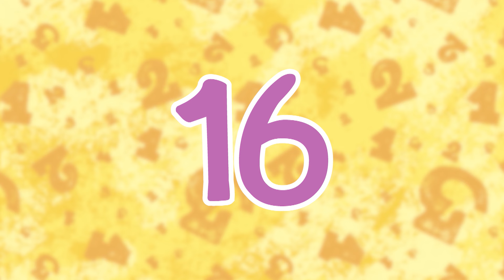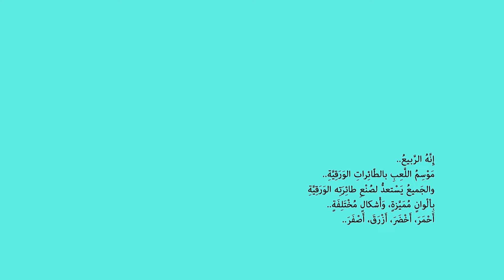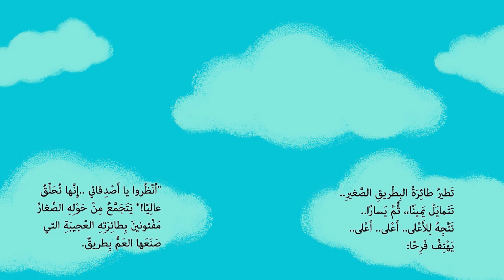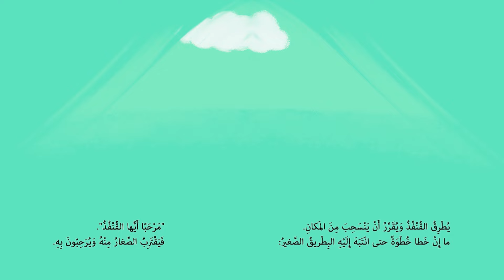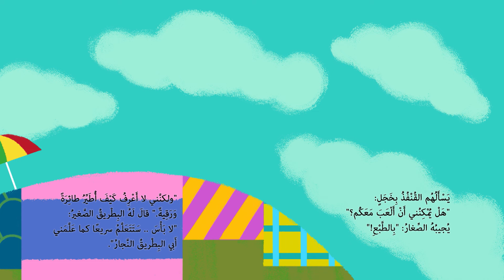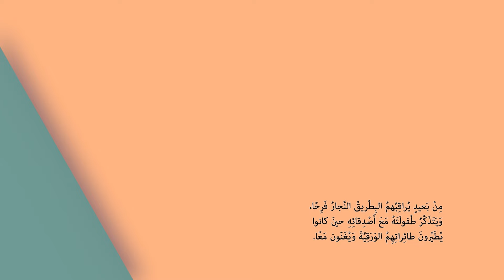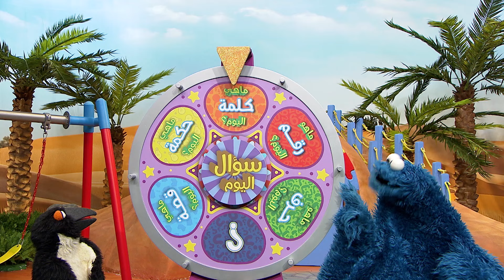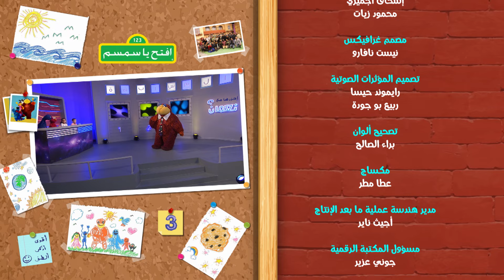غيرة - افتح ياسمسم الموسم الثالث - ح6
لدينا جميعًا مشاعر كبيرة في بعض الأحيان! اكتشفوا كيف يتعامل أصدقاؤنا مع مشاعرهم الكبيرة في حي أهلاً سمسم

لكل إنسان في هذا الكون دور، وما حياتنا إلا سلسلة من الأدوار والمهامّ، وعلى كل واحد منا أن يدرك المهامّ التي تقع على عاتقه حتى يؤديها على أتم وجه.